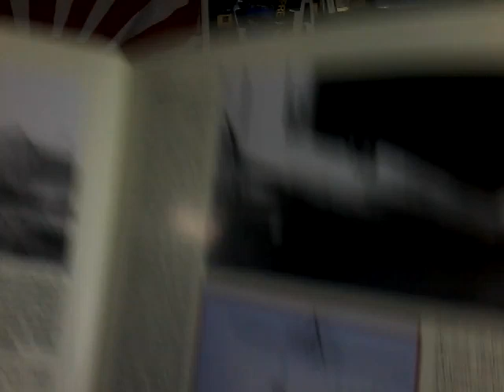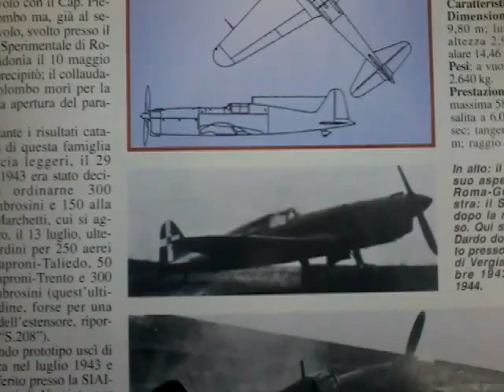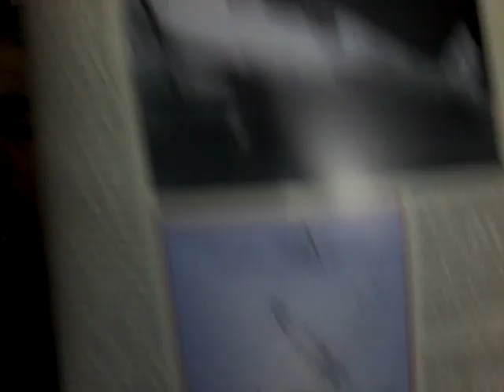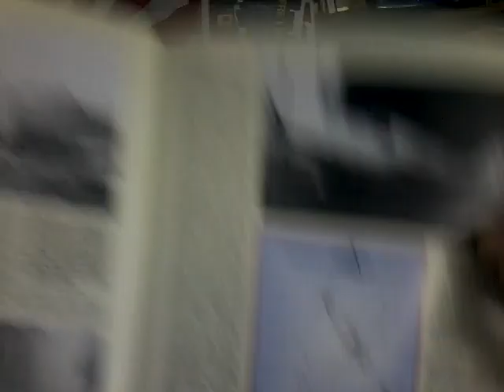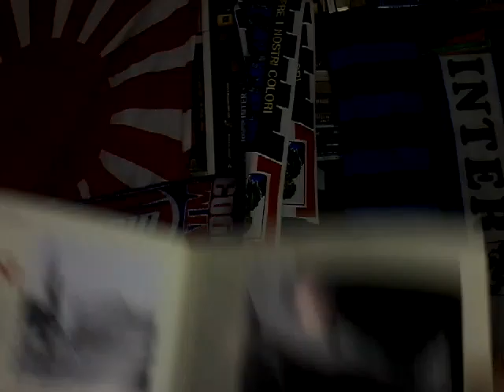S403 Dardo, un prototipo (Non molto riuscito) di caccia leggero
breve storia di un aereo mediocre e un ricordo familiare che lo riguarda.
nel 43\44, nelle marche, a quanto pare qualcuno ebbe l'idea di vietare ai contadini di tagliare gli alberi di Robinia (Robinia Pseudoacacia) che fornivano legna da ardere e materiale per costruire manici di atrezzi e piccoli mobili agli abitanti delle campagne,,
Voi ne sapete qualcosa??? era una inioziativa personale di un gerarchetto in vena di mettersi in luce o c'era qualcosa di "Ufficiale"?